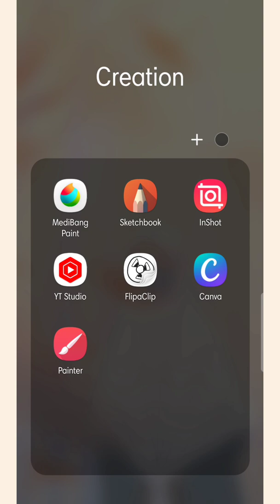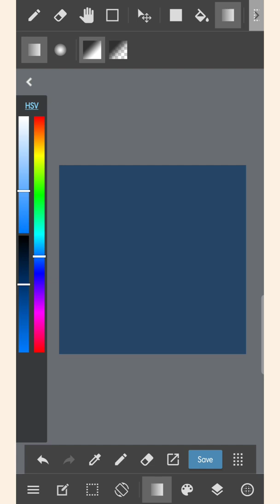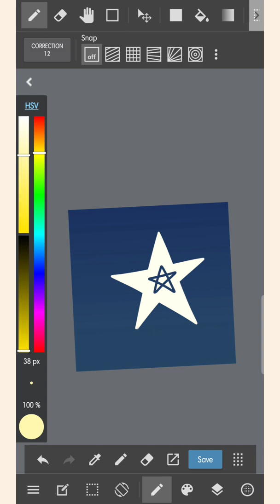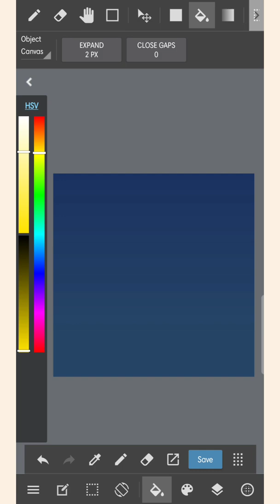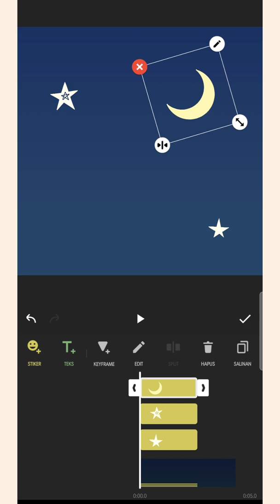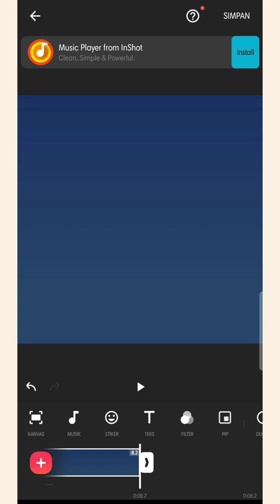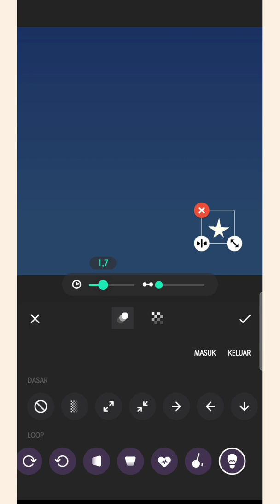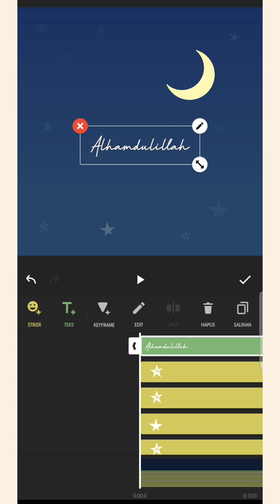tutorial membuat animasi sederhana di HP dengan aplikasi Medibang Paint & Inshot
Assalamualaikum